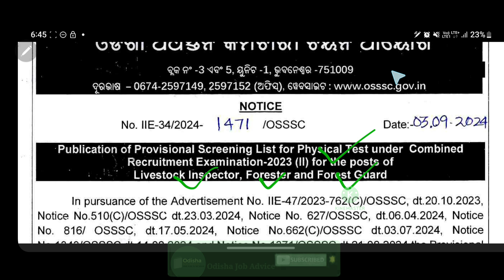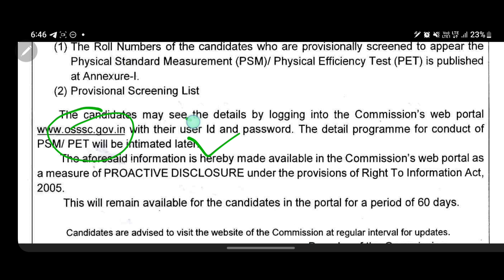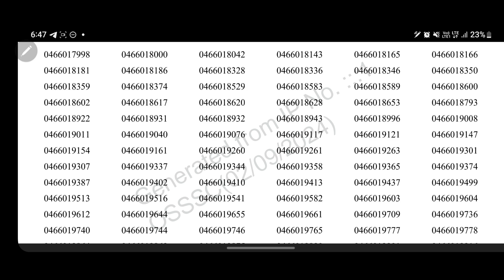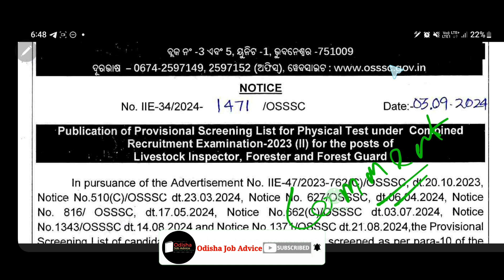ଆସିଗଲା Forester, Forest guard, LI ର result, ଏବେ physical ଲାଗି ready ହେଇ ଯାଆନ୍ତୁ | ODISHA JOB ADVICE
Hello guys here in this video we have discussed the details of FORESTER, FOREST GUARD & LI PHYSICAL TEST LIST OUT 2024 and processes so that your application ways would get more easier than before.